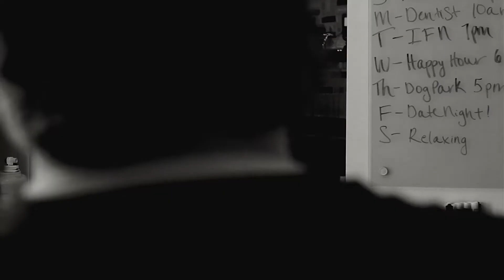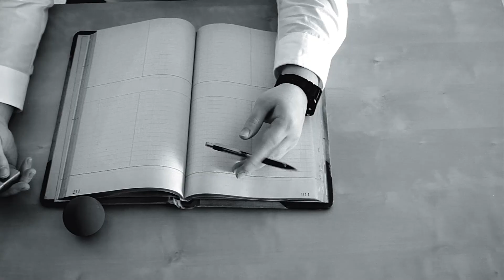VLOG 12 - The public release of my first short film, Onyx Window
The Camera used to shoot Onyx Window
The Lens Used

Merry Christmas! December 23rd, 2013 is the day when we started shooting Onyx Window. We had our script, we had our props, we had a location, we had makeup figured out, and we began the first long day of shooting. Since today is that 3 year anniversary, I am making Onyx Window available to the public. I have been keeping it private due to possible film festival submissions. But after 2 years of having it finished, it’s now time to move on to the next project.

This gives everyone time to watch and digest Onyx Window. Coming up in two future VLOGs are some incites to the production of the short. One episode I plan to explain all the true meaning behind the story. And in the second episode I will give a behind the scenes look into how I was able to accomplish the technical shots with zero budget.

Go watch Onyx Window and let me know what you think.